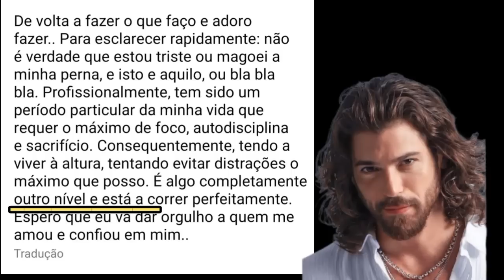🛑💣🛑 CAN YAMAN ESTÁ COMPROMETIDO: SAIBA COM QUEM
Fique por dentro das últimas notícias e novidades,  sobre a atriz turca Demet Özdemir e o ator turco Can Yaman.